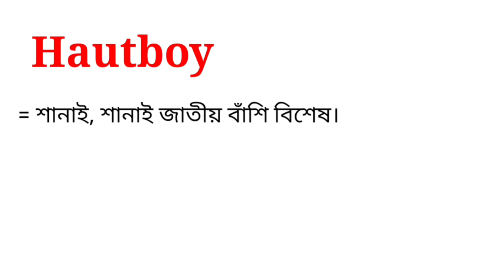Hautboy meaning in bengali language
এই ভিডিওতে hautboy শব্দটির বাংলা অর্থ নিয়ে আলোচনা করা হয়েছে। আশা করছি ভিডিওটি আপনাদের উপকারে আসবে।